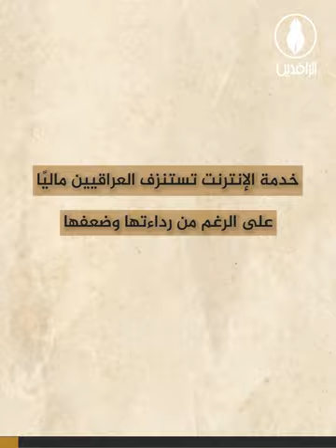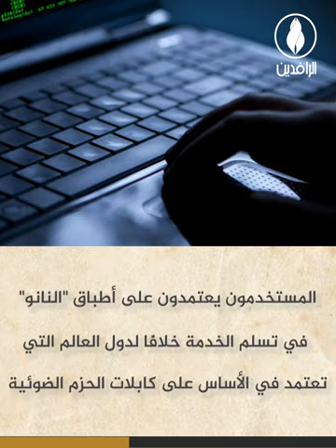خدمة الإنترنت تستنزف العراقيين ماليًا على الرغم من رداءتها وضعفها